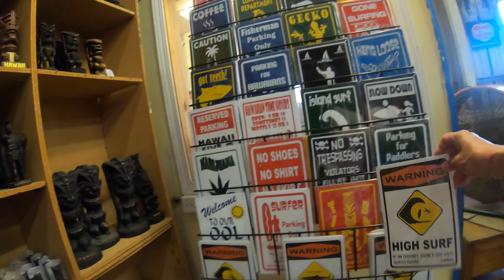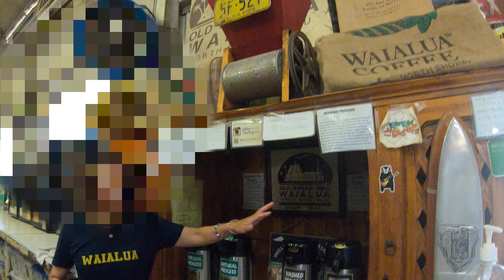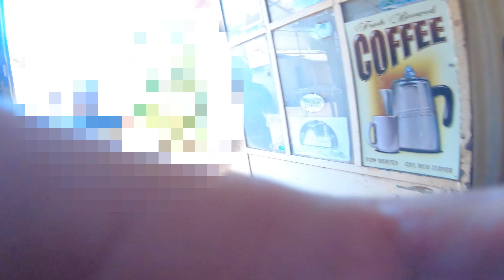夫婦でハワイ復活４ 海亀がいっぱい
ハワイに来てから初めてのドライブ
ノースショアのハレイワアリイビーチパークで沢山のカメに会う
テッズベーカリーのガーリックシュリンプはやっぱりハワイでNo.１
夏のノースショアは嘘みたいに波が無かった
ハレイワのパタゴニアでお買い物